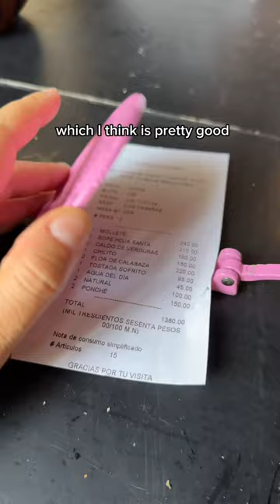Eating ANTS in Mexico City (pt. 2)